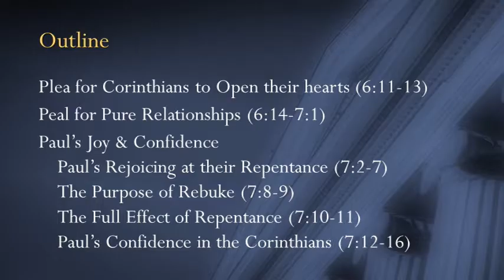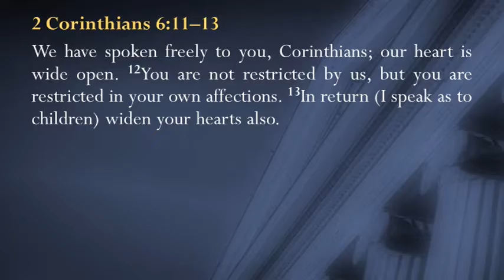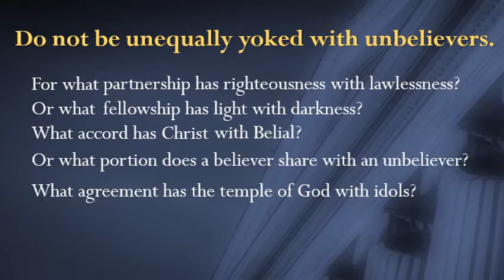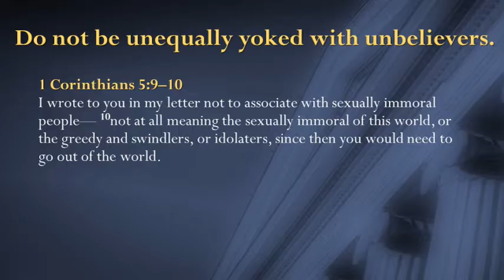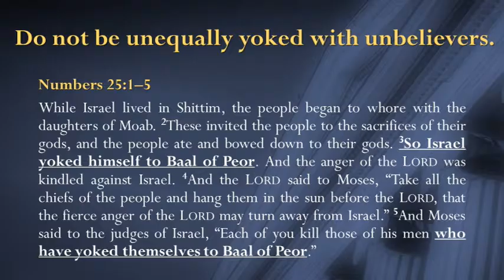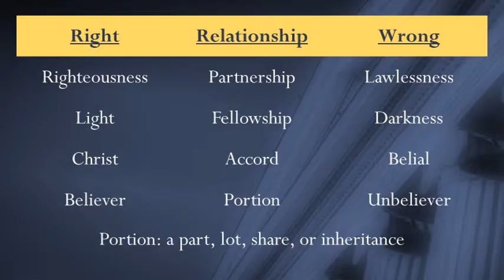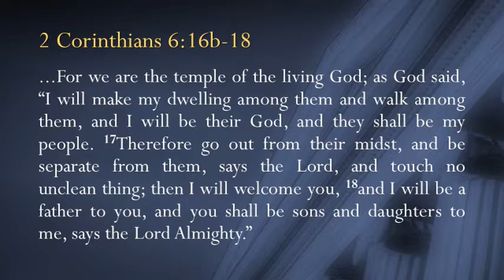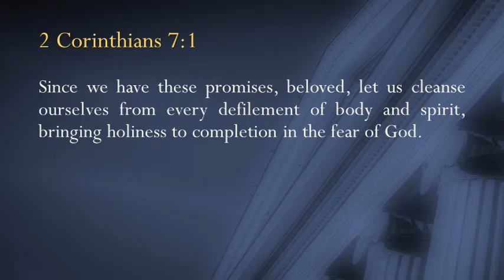A Call To Holiness - Unequal Yokes: 2 Corinthians 6:11 - 7:1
As Paul wrapped up the defense of his ministry to the Corinthians, he pleaded that they open their hearts to him.  Further, there was an imperative command they desperately needed: "Do not be unequally yoked with unbelievers."  In this lesson, Nate Bibens reviews this passage and discusses the implications of this important command.